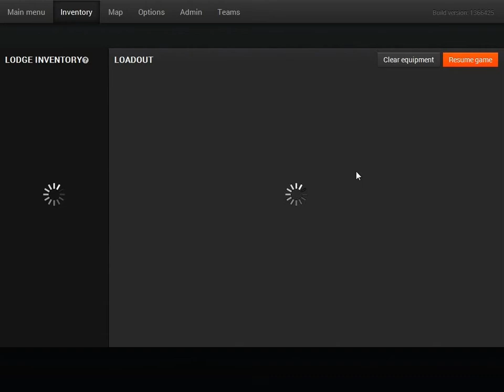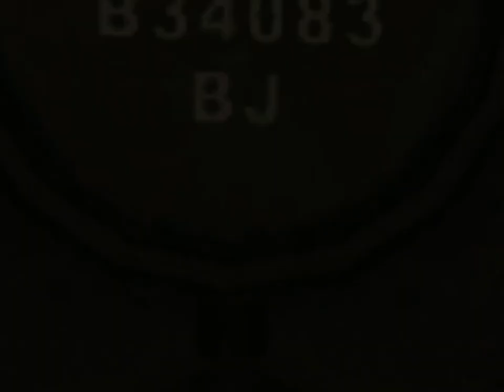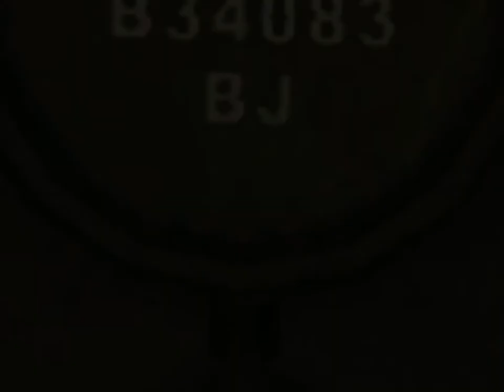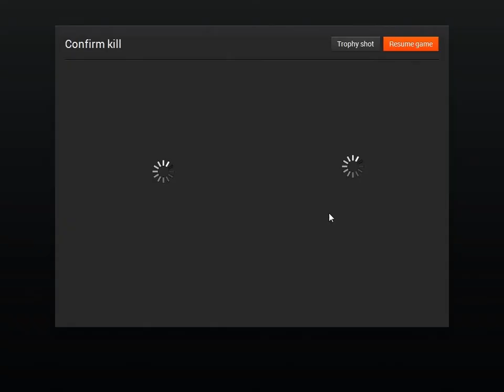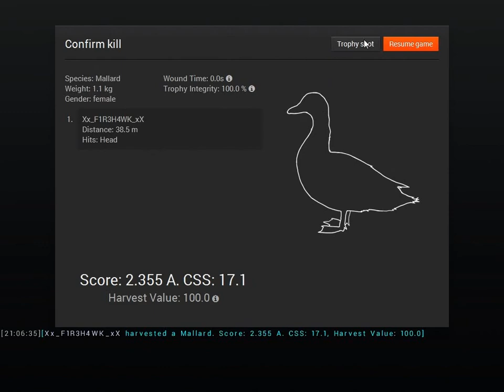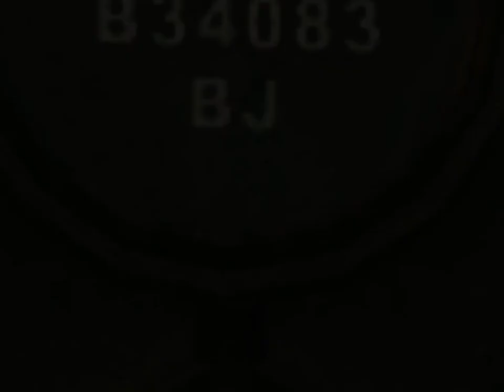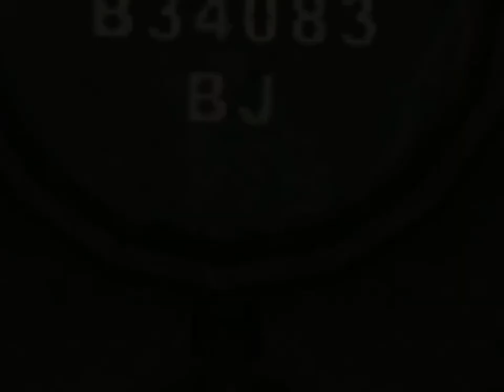theHunter Gameplay: Ep. 2 Duck Hunting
Tall Tine Hunting Club is a club who will take on the Challenge to join the relentless pursuit to chase big game animals (mostly with a bow.) We will film the hunt and post videos on YouTube! Will You Join us?